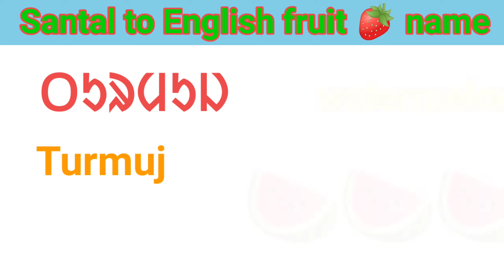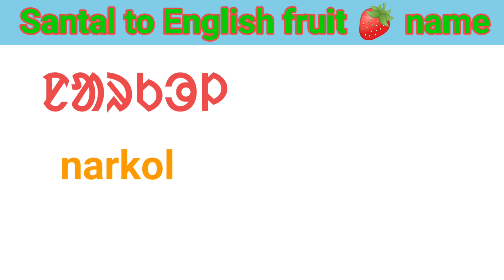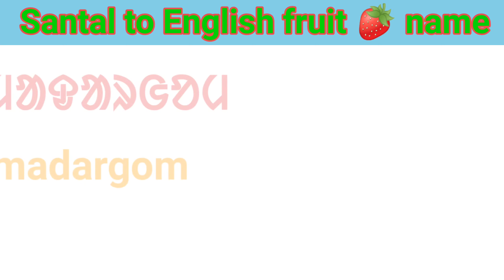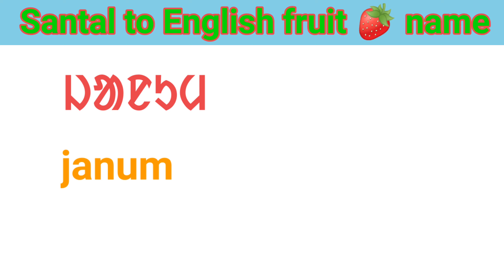Santal to English translat fruit Name|| ଫଳ ର ନାମ || santali fruit Name spoken fruit Name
santali to English translat fruit Name
English to santal translate name fruit Name

1.What is the English of Santol fruit?
2.What is star apple Tagalog?
3.What is the 10 fruit name?
4.What is this fruit name?
5.Santhara Hindi meaning in English
6.50 Fruits Name in Urdu and English
7.Santol in English name
8.Fruits Name in English and Urdu with
9.Pictures
10.Fruits Name in Urdu English
11.English of santol and sayote